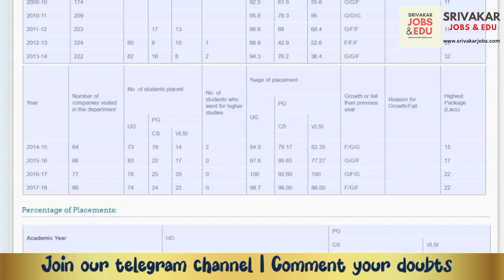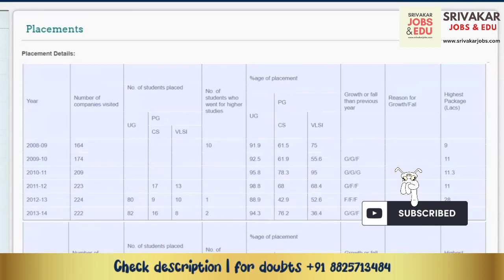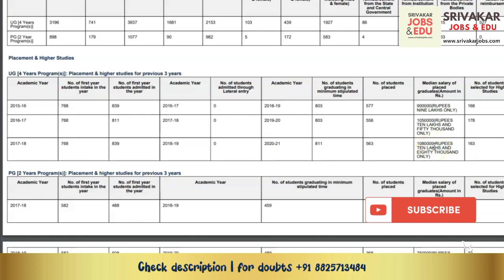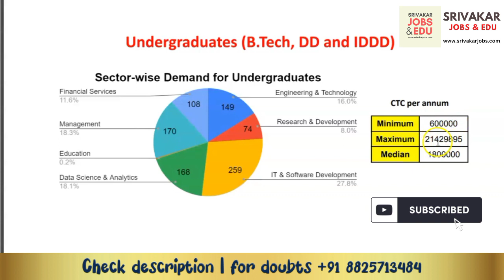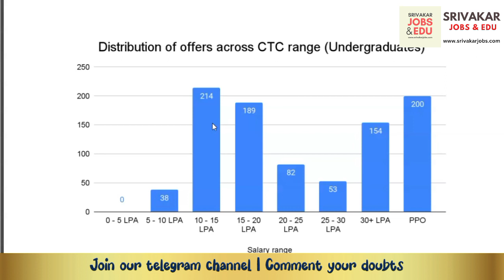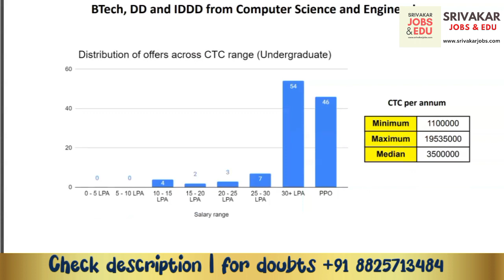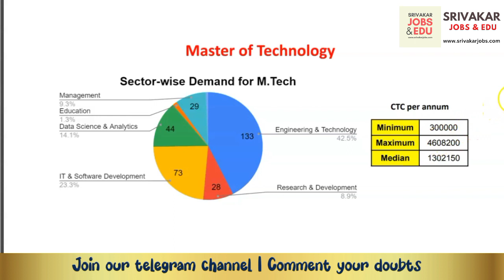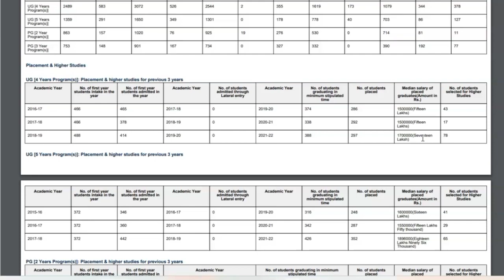JEE Mains 2023 | NIT Trichy Vs IIT Chennai | Placement report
For admission queries : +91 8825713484